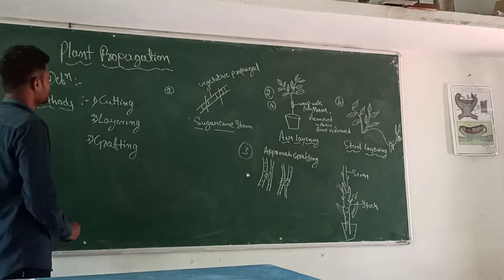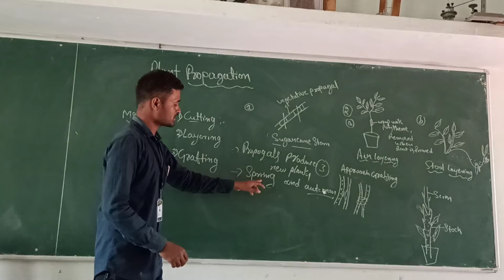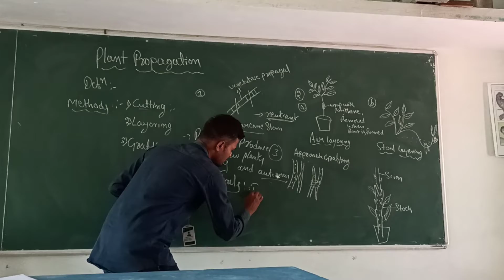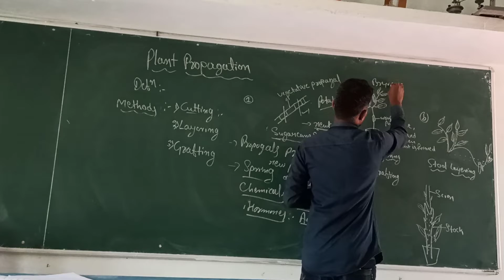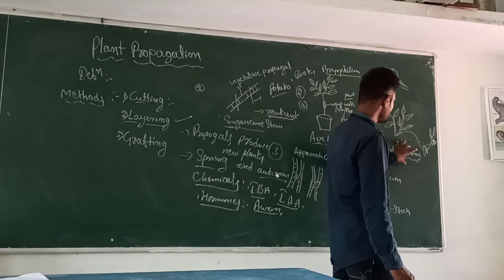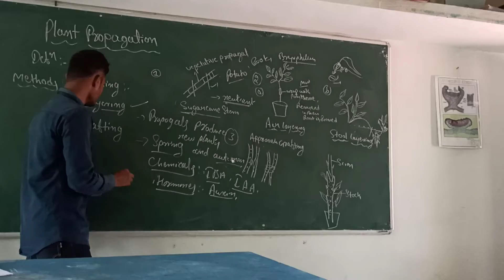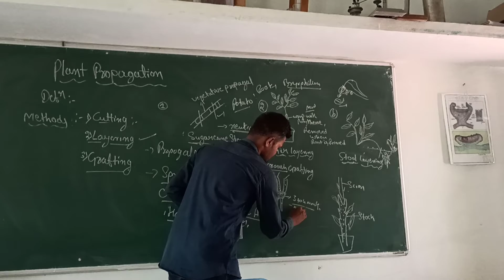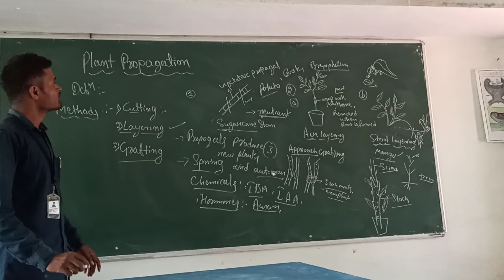B.sc.6th sem paper 6.1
Plant propagation